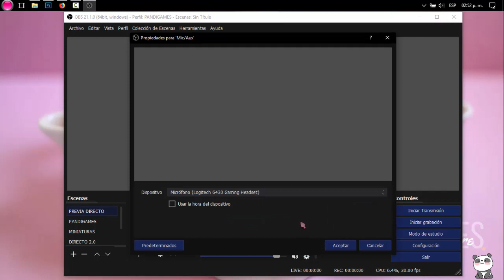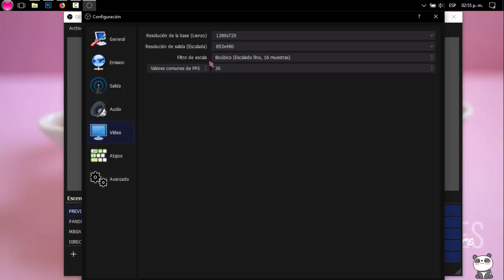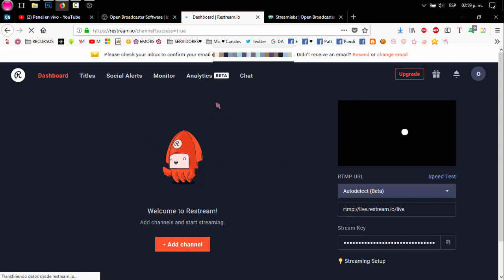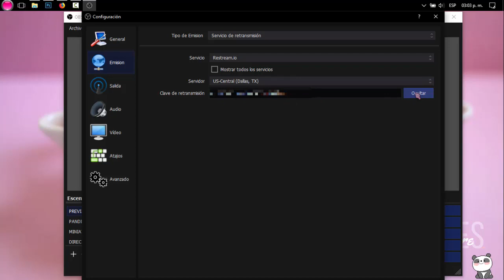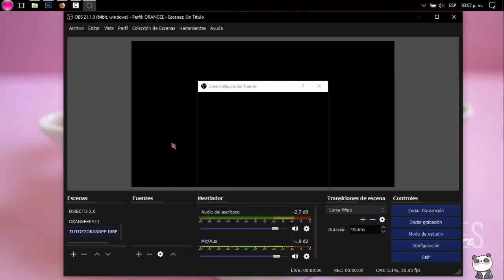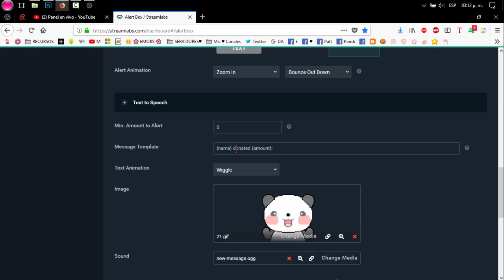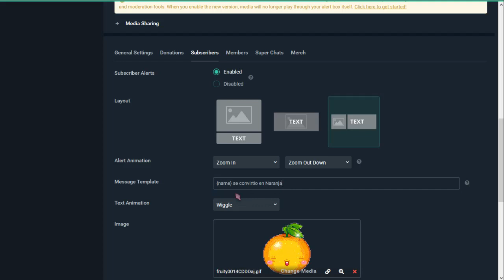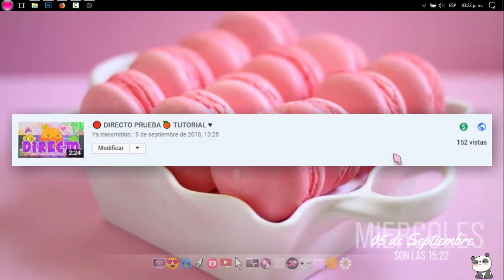COMO TRANSMITIR EN 🔴 DIRECTO + ALERTAS DE SUSCRIPCION Y DONACIONES TUTORIAL 💻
█░░.:♥ Ｏ Ｒ Ａ Ｎ Ｇ Ｅ Ｅ ＰＡＴＴ♥..:░█

≧◔◡◔≦  ℓιкє & ѕυѕcяιвєтє  ≧◔◡◔≦